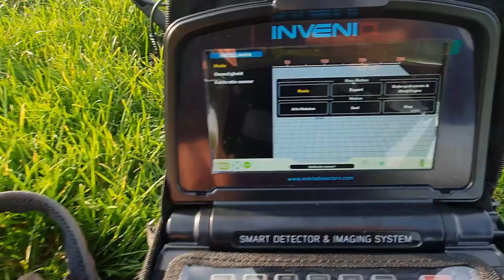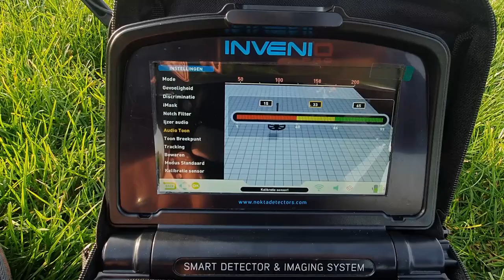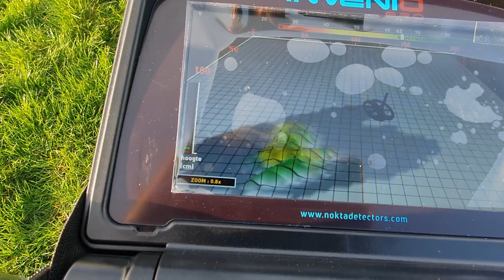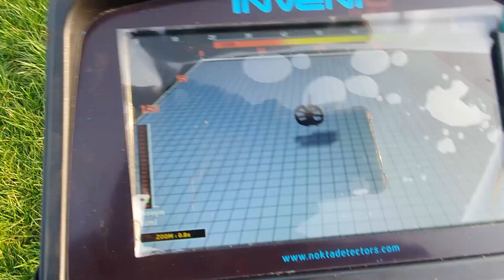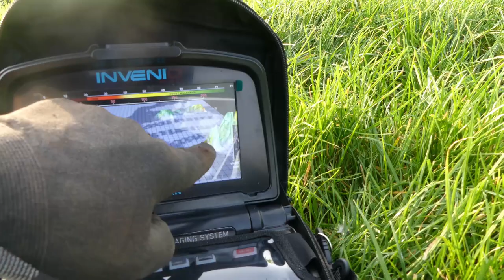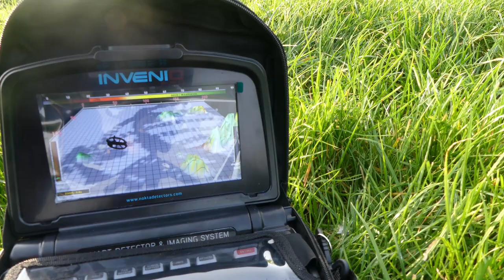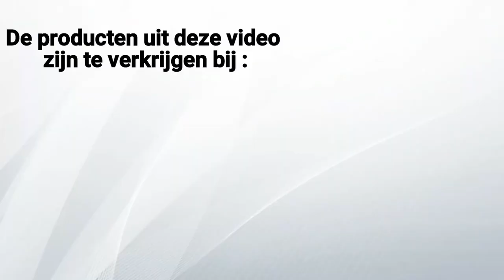Zoeken met een Nokta Makro invenio metaaldetector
in deze video kijk ik of de invenio alleen bedoeld is om grote dingen te vinden of dat je hem ook voor metaaldetectie kan gebruiken zoals de gewone metaaldetectors.